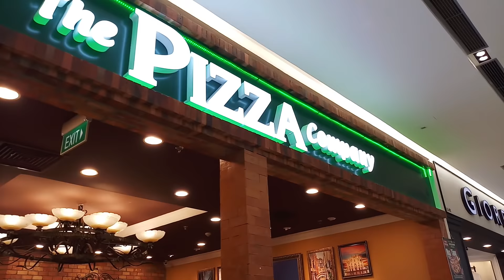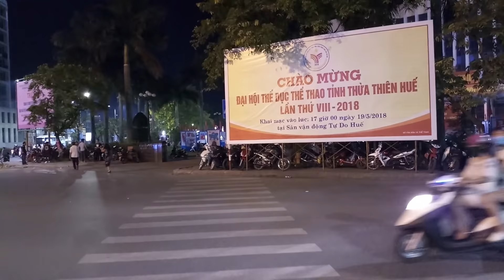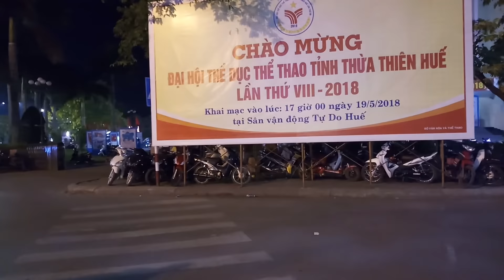VinCom Huế - Ngày Thứ Ba Khai Trương Vào Khám Phá Tầng Hầm Và Quang Cảnh Chung Quanh | Hue Vietnam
Gogo Around TV chia sẻ video dịp VinCom Huế plaza khai trương ngày thứ ba, mời quý vị vào khám phá tầng hầm của tòa nhà VinCom, quang cảnh chung quanh VinCom Huế. Trong tòa nhà VinCom Huế còn có khi bán bánh Pizza của Ý.

Cám ơn quý vị theo dõi.

Quý vị có thể rộng tay tài trợ Gogo Around TV chi phí đầu tư và đi quay video ngày càng đẹp tại tài khoản PayPal